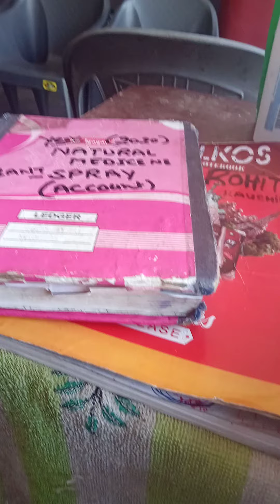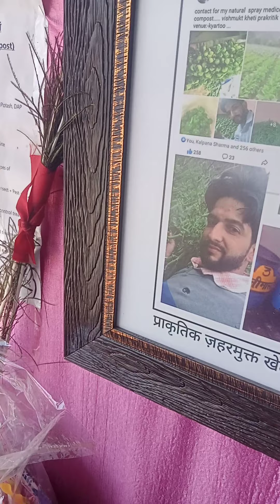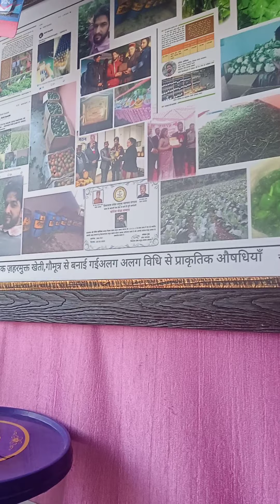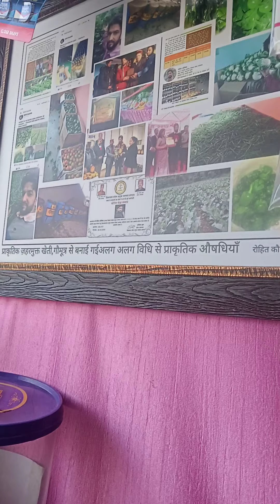जहर से बचना है इम्यूनिटी bdani है तो चुने प्राकृतिक खेती